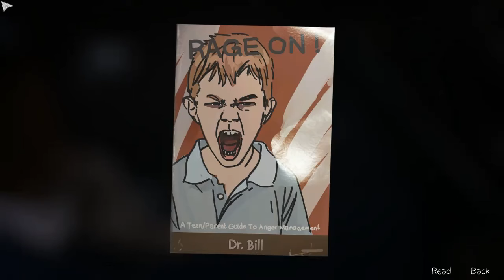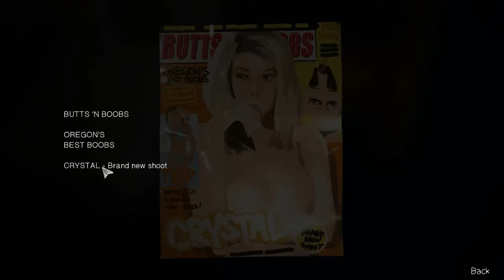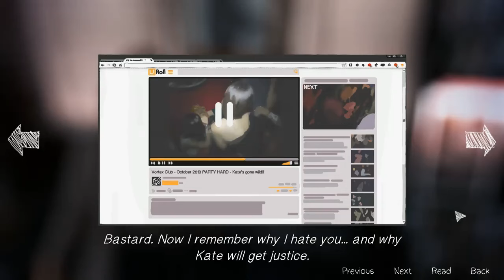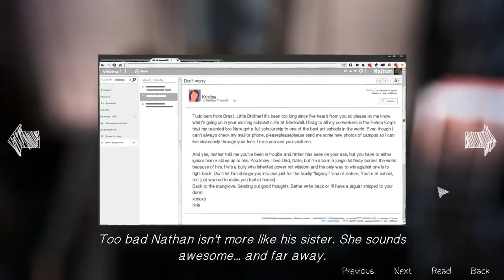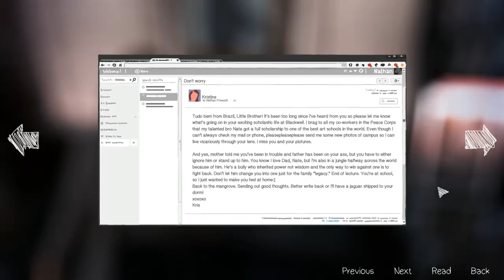Life is Strange playthrough #40: Gun Fails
You know, the Second Amendment says "A well regulated Militia, being necessary to the security of a free State".  How often does an American person actually use a gun to secure the freedom of their State as a part of a well-regulated militia, as opposed to doing stupid things with guns?